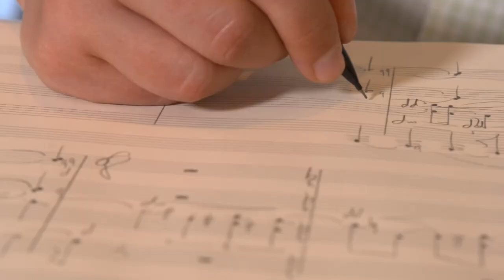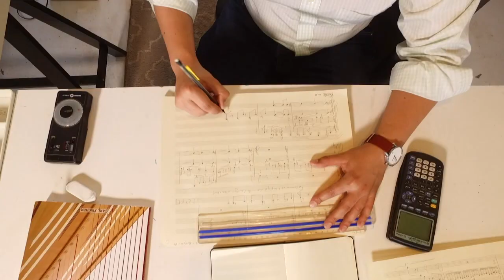The Hermitage Artist Retreat | WEDU Arts Plus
The Hermitage Artist Retreat in Englewood offers artists a place to recuperate and create new works.

Segment from Episode 901.